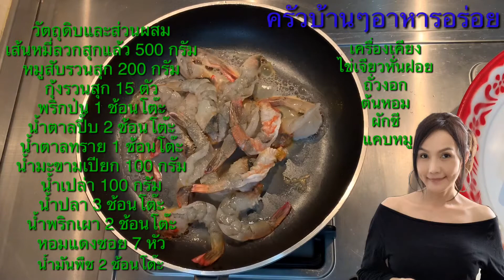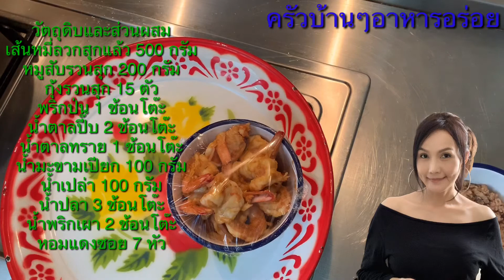Ep.40 ยำเส้นหมี่ทรงเครื่อง วิธีทำง่ายๆสไตล์CC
เป็นเมนูที่อร่อยทำง่ายๆมีรสชาติคล้ายๆผัดไท แต่มีความหอมของน้ำพริกเผาอ่อนๆกลมกล่อมมาก ยิ่งกินกับถั่วงอก แคบหมู ไข่เจียวหั่นฝอย บีบมะนาวใส่หน่อย อร่อยเหาะจริงๆค่ะ
เส้นหมี่ลวกสุกพอดี 1 ถุง ลวกสุกแล้วล้างด้วยน้ำเย็นพักไว้นะคะ
หมูสับรวนสุก 200 กรัม
กุ้งรวนสุก 15 ตัว
 ไข่เจียวหั่นฝอย 3 ฟอง
ถั่วงอกสดผอมๆ200 กรัม
ผักชีต้นหอม ตามชอบ
มะนาว 2-3 ลูก ตามชอบ
แคบหมู ตามชอบ
ถั่วลิสงคั่วป่น ตามชอบ
        ส่วนของน้ำยำ
พริกป่น 1-2 ช้อนโต๊ะ
น้ำมันพืช 2 ช้อนโต๊ะ สำหรับผัดหอมแดง
ผัดหอมแดงพอสุกใส่ทุกอย่างลงไปเคี่ยวไฟอ่อน ชิมรสให้ได้ 3 รสนำ เค็ม เปรี้ยว หวาน
ส่วนความเผ็ดแล้วชอบเลย